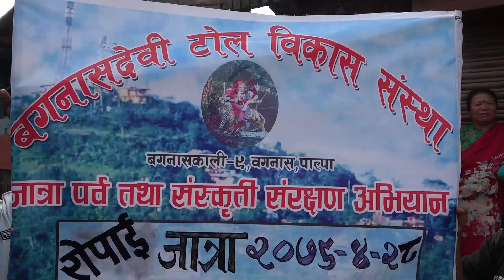हराउँदै गरेको ऐतिहासिक रोपाईं जात्रा।के पहिलेकाे जस्तै रोपाईं जात्रा लोभ हुन लागेको हो ? चिलाङ्गदी